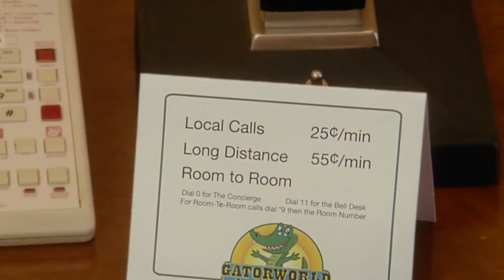Fresh Off The Boat – Family Business Trip clip4